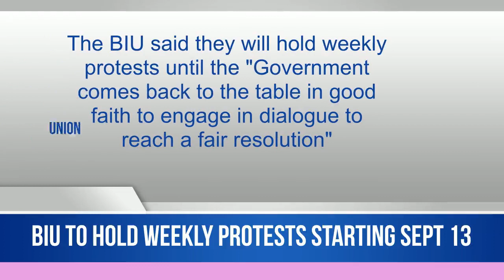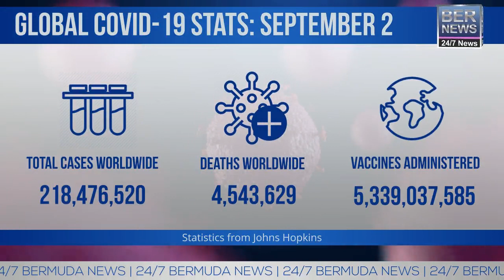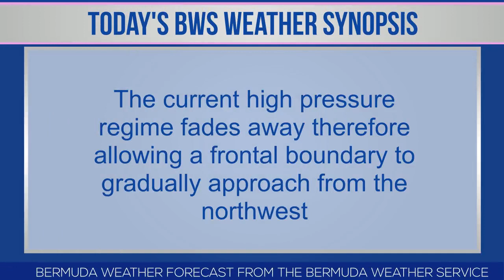Bermuda Newsflash For Thursday, September 2, 2021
| Bermuda | Thursday, September 2, 2021: BIU to hold weekly protests starting September 13 | Jessica Lewis finishes 4th in 100m finals | Jessica Lewis finishes 5th in 400m heats | Police confirm death of 68-year-old Audrey Astwood | BNV with Premier David Burt today | Staff and students to wear masks when indoors | Bursary awarded to Taneesha Ottley | SSL Team Bermuda train in Switzerland | Consultation opens on single use plastics | 0 cases announced so far this month | Weather | BSX report & more